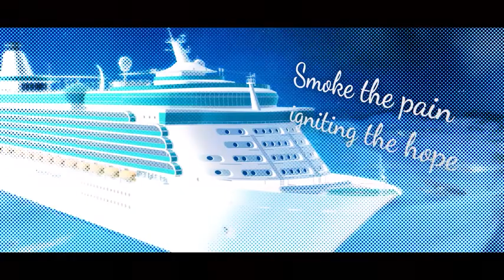Raining City: Millions Recollections trailer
A young woman named Luxuan wakes up one night with her chest covered in blood and a mysterious black hole in the palm of her hand. To make things even more strange, riches start pouring from her hand. From then on, many monsters will come to her, hoping to control that source of wealth. As Luxuan, explore the island city of Stage, a place that's modern and prosperous, but gloomy and rainy, as well as the supernatural areas hidden behind the veil of reason. Meet with humans and non-humans, and try to help them with their plights so they can in turn help you out and uncover the truth of your new powers.

Threads: adventure_game_hotspot
BlueSky: @aghotspot.bsky.social